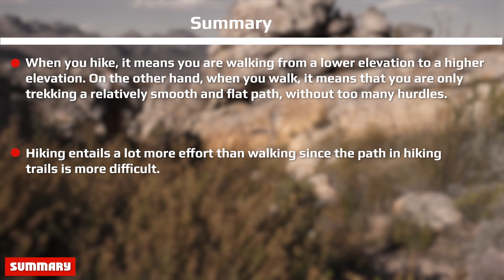What's The Difference Between Walking and Hiking?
We all know what walking is, and in fact, some of us started to walk at the age of 1. Walking is using our feet one step at a time, in a normal, casual way. People also understand that hiking is associated with walking, but they wanted to know what is the specific difference. Today, in this video, we will discuss their differences and how they vary from each other.

So, what’s the difference between walking and hiking? Walking is typically a casual activity done in a more urban environment or on a road/sidewalks. Hiking, is better defined by taking to the trails and being out to immerse yourself more deeply in nature. There is also some elevation change that usually comes with hiking. Like reaching a summit or traveling along a ridge line.